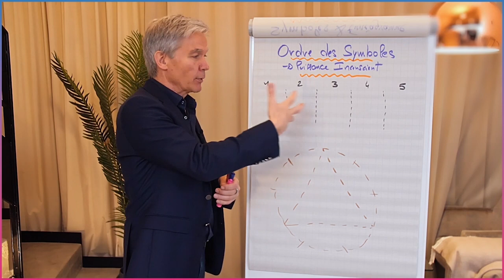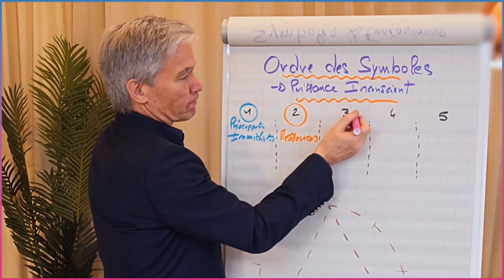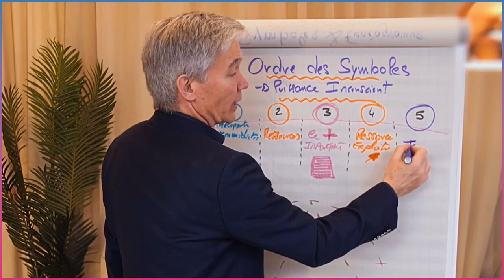Enneagramme : PUISSANCE des SYMBOLES - extrait, 3 min de la formation en ligne.